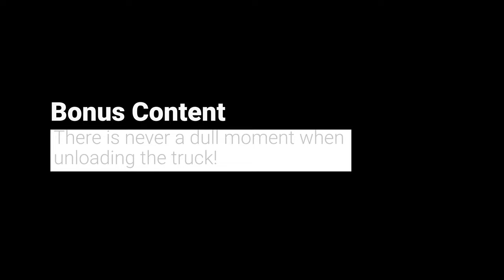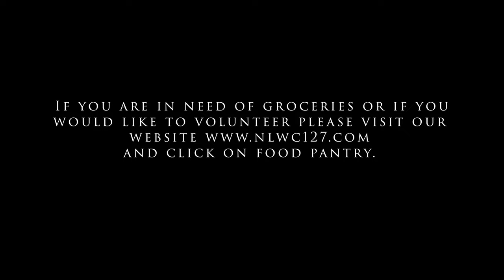Inside A Food Pantry: A day in a life episode 3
Join us on a heartwarming journey as we follow our volunteers at our local church food pantry! In this vlog, I'll take you behind the scenes to see how the pantry operates, from receiving donations to distributing food to those in need. You'll meet incredible volunteers and hear inspiring stories from people who rely on the pantry for support. Get ready to be moved and motivated to make a difference in your community!